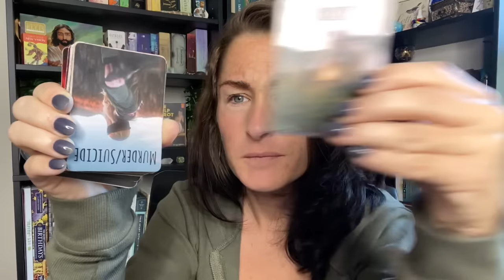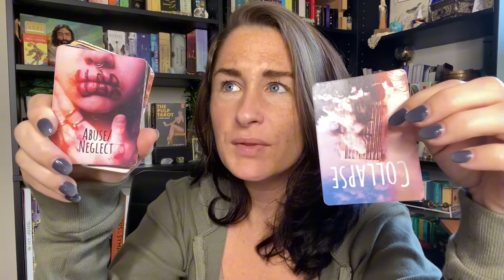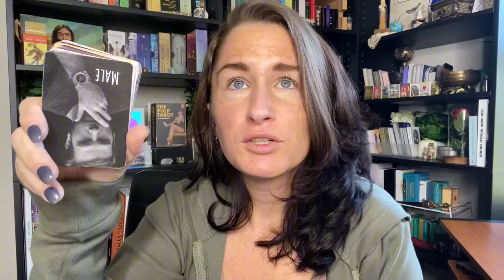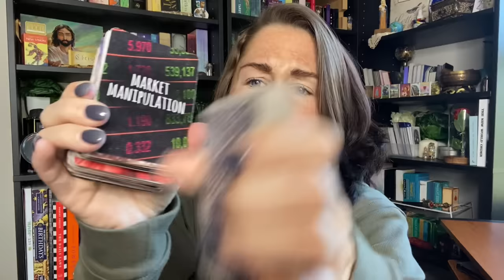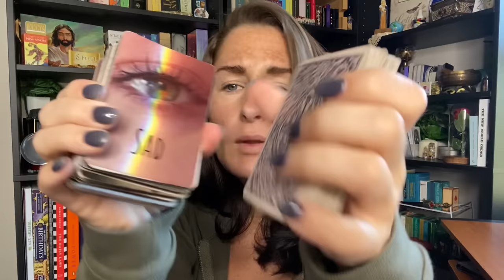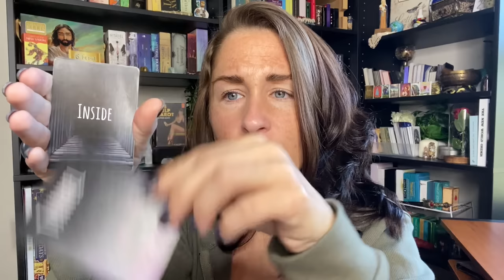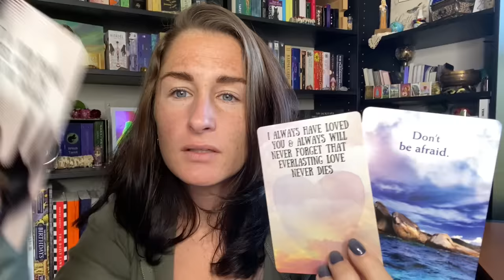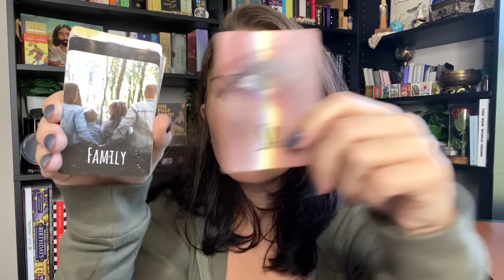640: KIELY RODNI --- A Mediumship Interview --- Part 7